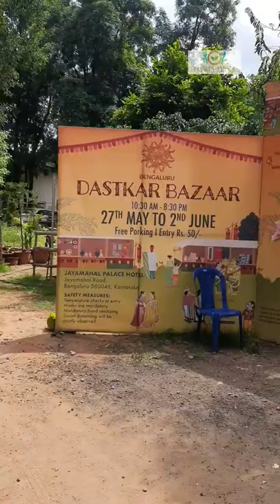Dastkar Mela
I saw an Instagram post about Dastkar mela and immediately me and my food blogger buddy Smitha reached there with big shopping bags in no time and came back with lots of stuff and awesome memories.
Watch the reel till the end as I have some fun surprises too.

This Dastkar bazaar is something I used to visit in nammabangalore every year pre pandemic just to shop for various stuff from different states of India.

Experience authentic and traditional handicrafts made by craftsmen from different states of India.

I had a gala time there and did not realize how we spent 4 hours there shopping, creating reels and having unlimited fun.

Don't forget to visit the food court and enjoy some delicacies from different states of India.

Where: Jayamahal Palace Hotel
When: Till 2nd June
Time: 11 am to 8 pm
Entry fee: Rs. 50/